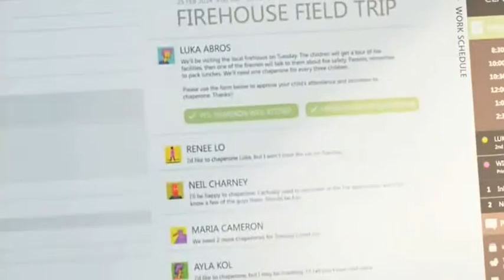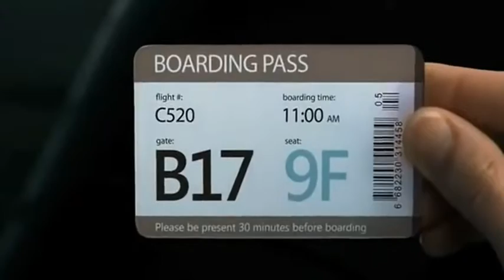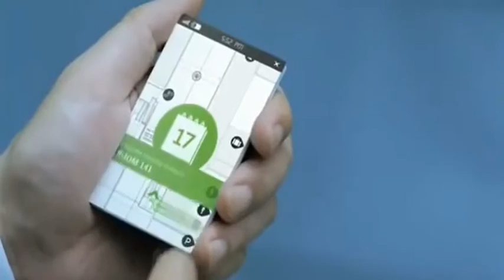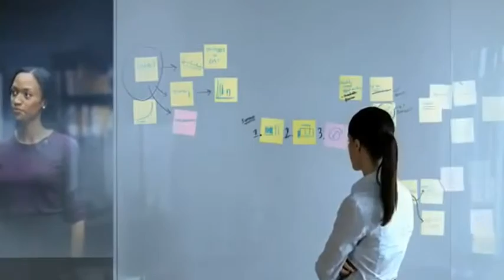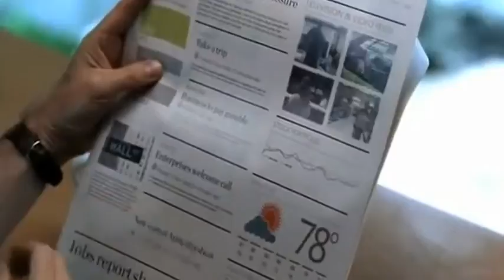Microsoft in 2019 [HQ]